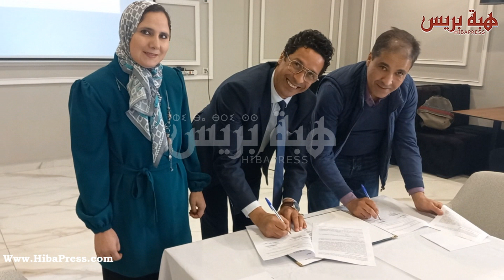Convention World and Africa for Investment and Development et High Farming